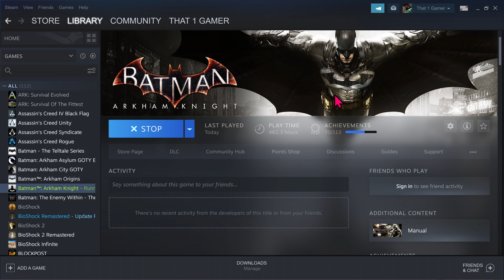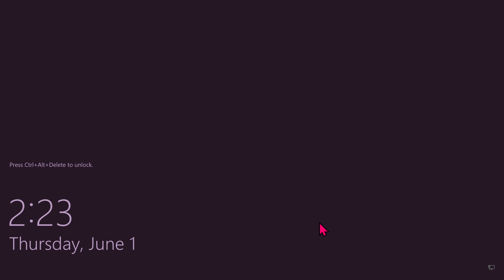Batman: Arkham Knight - Azrael Batman V7.43 Black (Free Roam)